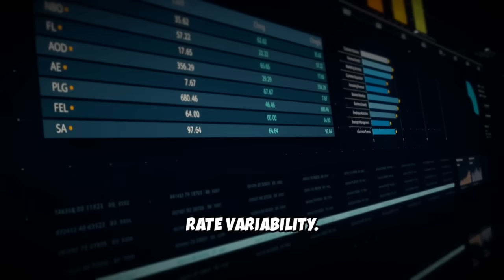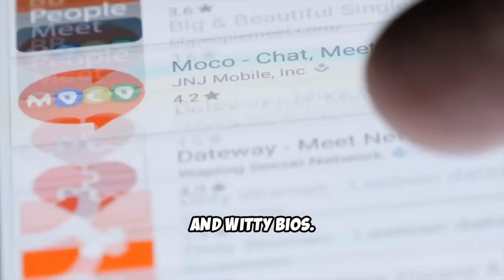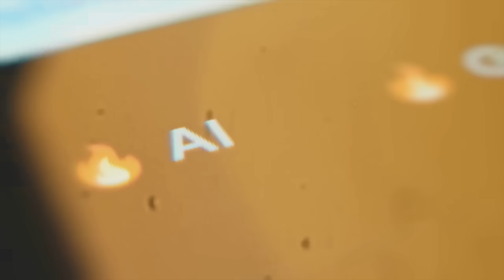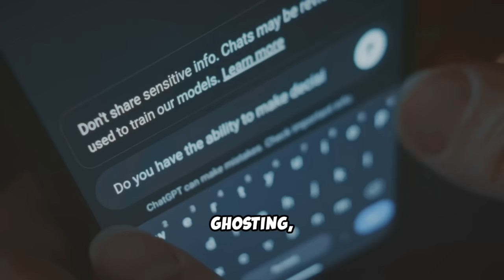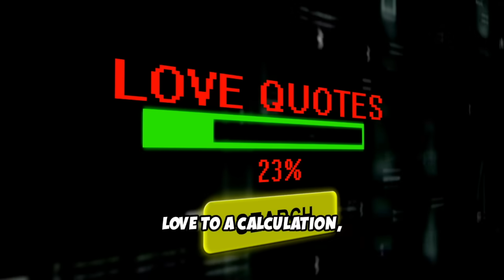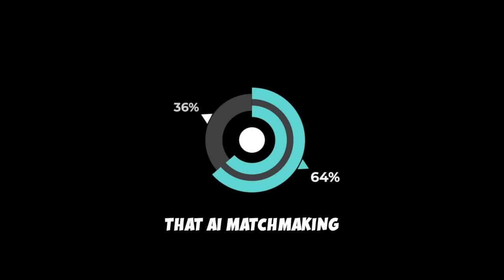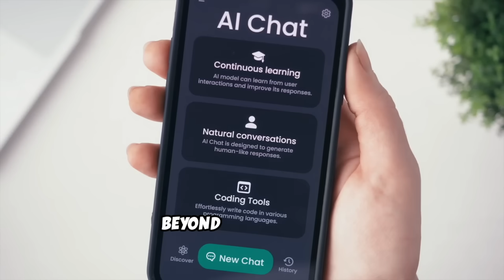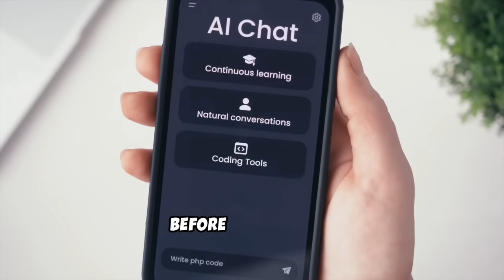Will AI Find Your Soulmate in 2025?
Explore the revolutionary world of AI matchmaking in 2025! Discover how artificial intelligence is transforming love and relationships by analyzing data from personality traits to biometric signals. From predictive models forecasting long-term compatibility to real-life success stories in Seoul and New York, we delve into the technology reshaping romantic connections. But it’s not without controversy—privacy concerns, ethical dilemmas, and the risk of over-optimisation spark vital debates. Learn how AI is redefining romance globally and what the future holds for emotional AI partners and predictive relationship coaching. Watch till the end, share your thoughts, and join the conversation on whether AI can truly decide who you love.

OUTLINE:

00:00:00 The Future of Love: AI Matchmaking 2025
00:00:40 SETTING THE STAGE
00:01:29 PART 1 - THE ALGORITHM OF ATTRACTION
00:03:41 PART 2 - EVOLUTION OF DATING TECHNOLOGY
00:05:02 PART 3 - CONTROVERSIES & ETHICAL DILEMMAS
00:06:36 PART 4 - CULTURAL IMPACT
00:07:32 PART 5 - THE FUTURE OF AI & LOVE
00:08:20 CLOSING REFLECTION & CALL TO ACTION